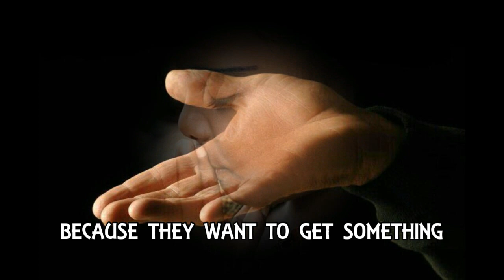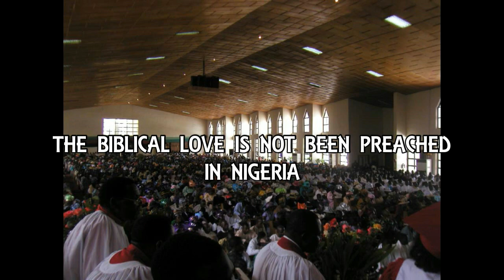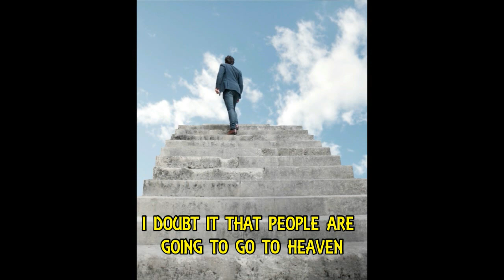No Love In The Nigerian/African Church - Sunday Adelaja